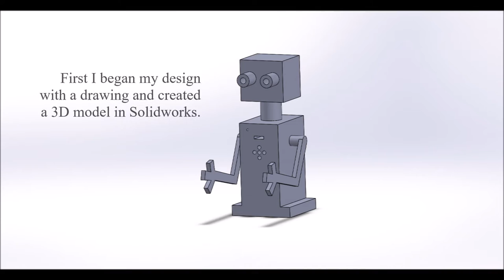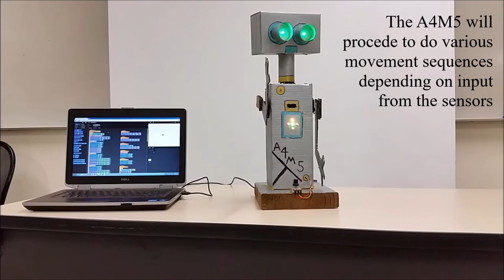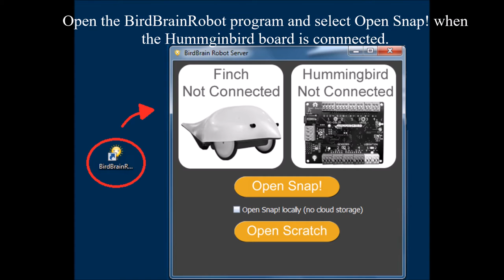Build a Robot with Arduino Hummingbird Robotics Kit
This short video showcases the process of building a simple robot using the Arduino Hummingbird Robotics Kit.
This robot just looks around and moves its arms and reacts to outside stimulus via a motion sensor, light sensor, and raw input sensor (potentiometer). The program used to control the robot is the BirdBrain Robot Server, Snap! program.